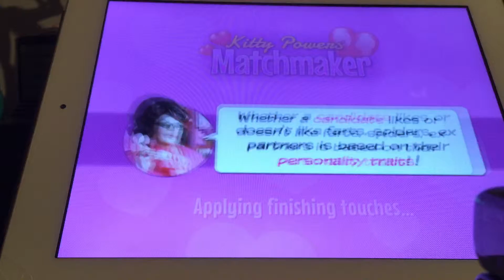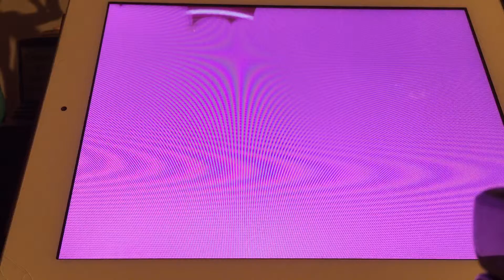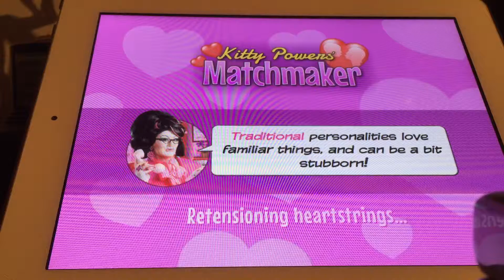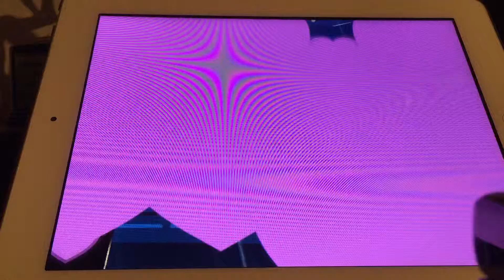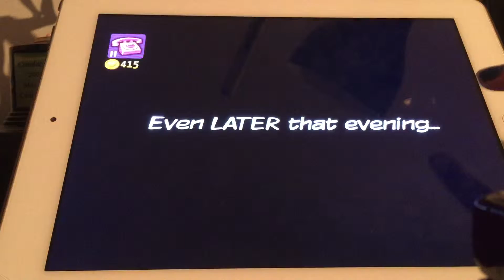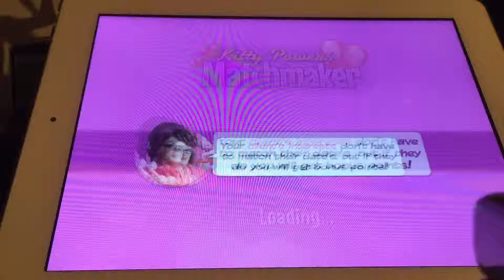Kitty Powers Matchmaker ep 3 (Restart)